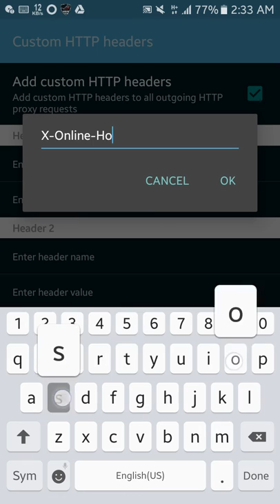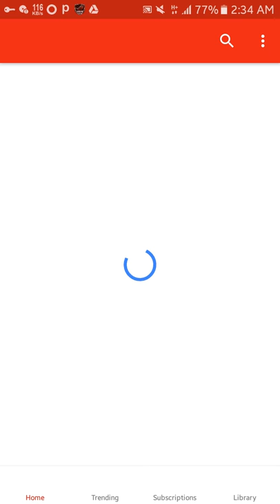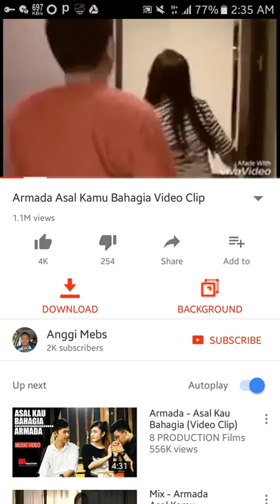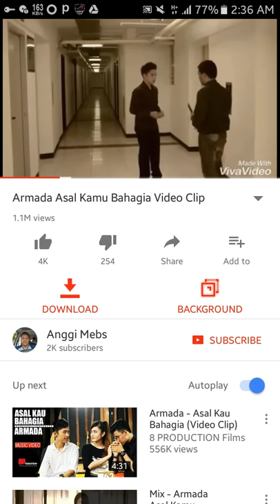Celcom Unlimited Music Walla (Pshipon)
Thnks For Visit -: Like & Sub